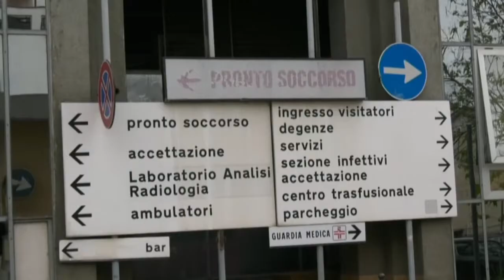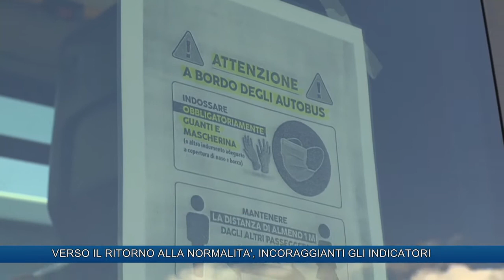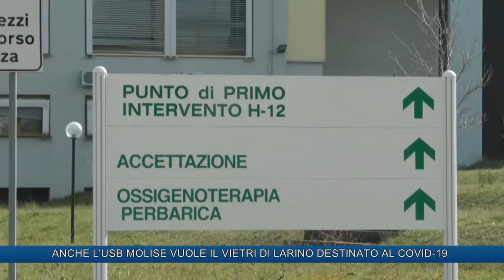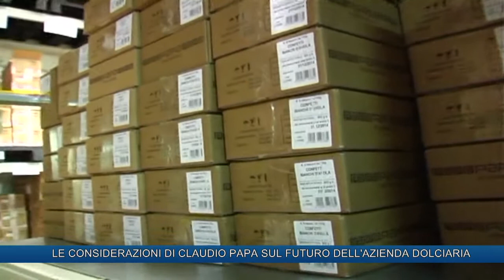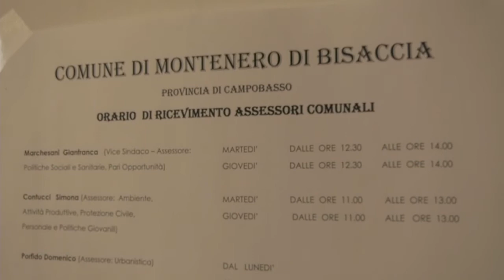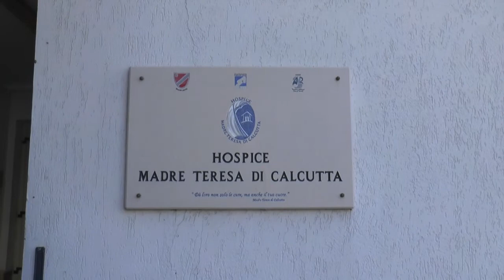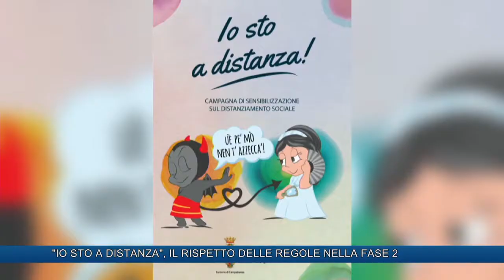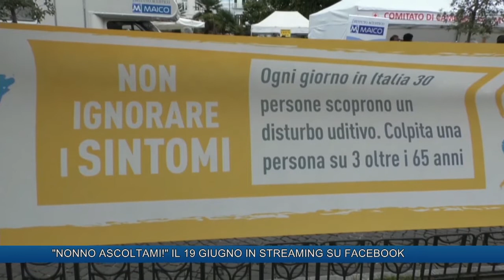TLT NEWS DEL GIORNO 30-05-20